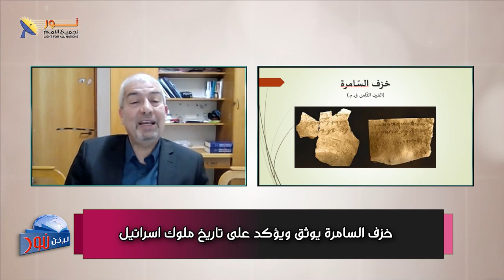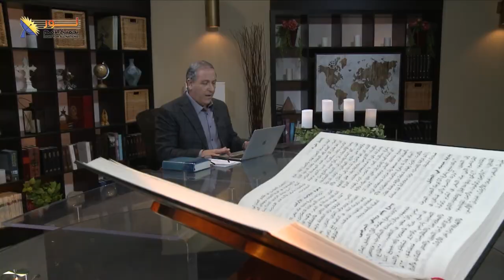619 خزف السامرة يوثق ويؤكد على تاريخ ملوك اسرائيل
خزف السامرة يوثق ويؤكد على تاريخ ملوك اسرائيل